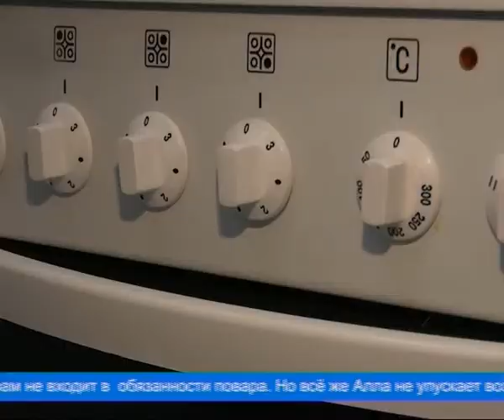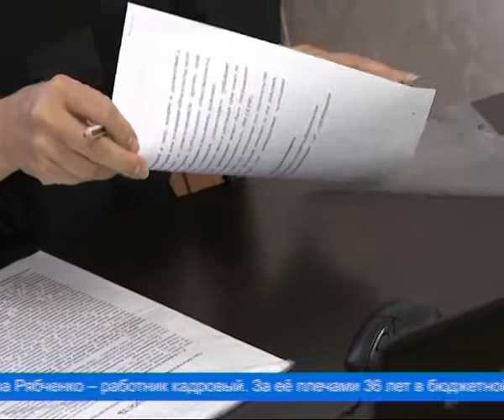Особой категории населения – особые условия труда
В Лабытнанги действует  мера поддержки граждан с ограниченными возможностями здоровья. С начала года было трудоустроено 36 «особых» граждан. Некоммерческие общественные организации взяли под свое крыло 15 человек из этой категории. Благие намерения НКО поддержал глава региона. На реализацию трёх проектов было выделено 4,5 миллиона рублей. Эти деньги направлены на выплату заработной платы работникам с ограниченными возможностями здоровья.